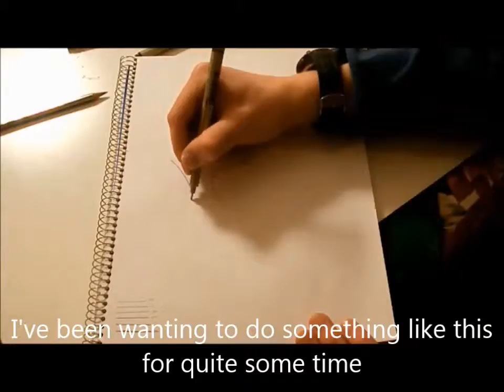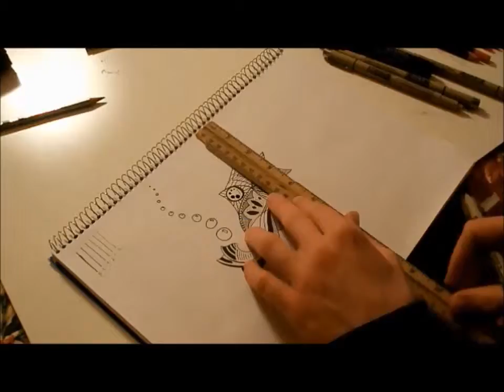First Speed Doodle!!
I got some great artsy gifts for Christmas and I wanted to test them out as soon as possible. I had also wanted to do a doodle speed drawing for some time now. This video is the result.